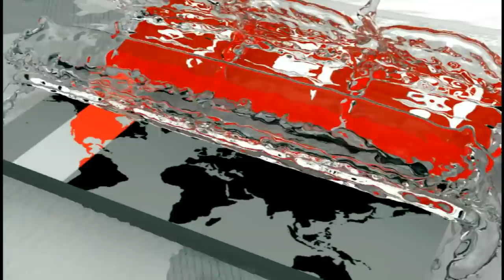'আমাদের নাগরিক যদি ধরা পড়ে আমরা ফিরিয়ে নিবো' | Gowher Rizvi